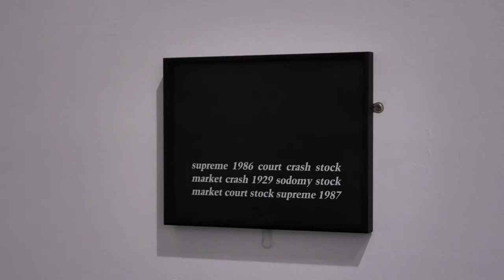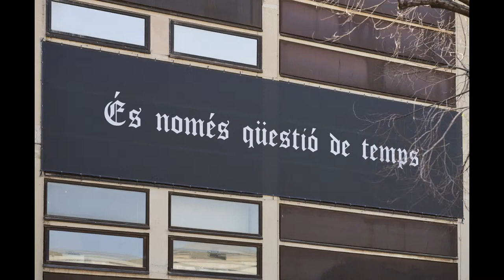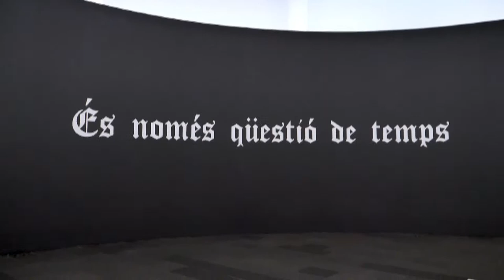Felix Gonzalez-Torres. Política de la relació | Roda de premsa | Exposició MACBA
El programa expositiu del MACBA 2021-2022 arrenca amb la gran retrospectiva de l’artista americà Felix Gonzalez-Torres (Cuba, 1957 – Miami, 1996), que situa la seva obra dins el discurs  postcolonial i les històries connectades d’Espanya i el continent americà. La mostra posarà el focus en qüestions actuals entorn de la memòria, l’autoritat, la llibertat i la identitat nacional. A més de  subratllar la influència formativa de l’obra de Gonzalez-Torres en l’estètica queer, el recorregut fuig de la lectura de l’obra de l’artista a través d’una única idea o identitat, i proposa temes que s’interrelacionen entre si.

Foto: Felix Gonzalez-Torres, «"Untitled" (Perfect Lovers)», 1987-90. Wadsworth Atheneum Museum of Art, Hartford, CT. Gift of the Peter Norton Family Foundation. © Felix Gonzalez-Torres. Courtesy of the Felix Gonzalez-Torres Foundation.

A partir d’ara podràs gaudir de tots els streamings del MACBA al nostre canal oficial de YouTube. Subscriu-te per estar al dia

L’estrena serà dimecres 12 de maig, a les 11:30h, amb la roda de premsa en directe de l’exposició “En temps real. La Col·lecció Rafael Tous d’art conceptual”